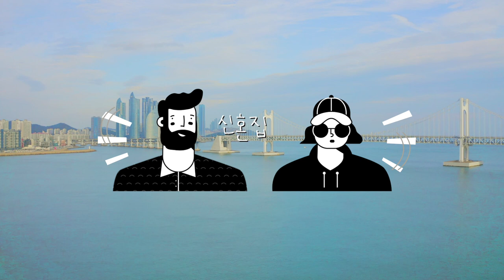【신혼집밥 브이로그】 식비절약! 일주일 3만원으로 요리해먹는 일상 ft. 갓김치냉국수, 제육덮밥, 오일파스타, 나시고랭, 일주일반찬 만들기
안녕하세요~
벌써 6월이 시작되었어요~
밥 몇번 먹었는데 시간이 이렇게 지났나요?ㅎㅎㅎ

이번주도 야무지게 먹었어요
맛있는 음식으로 이번주도
함께 힐링해보아요~

영수증에 없는 재료들은
앞전 영상들을 참고해보시면 남은 재료인 것을
확인하실 수 있어요~